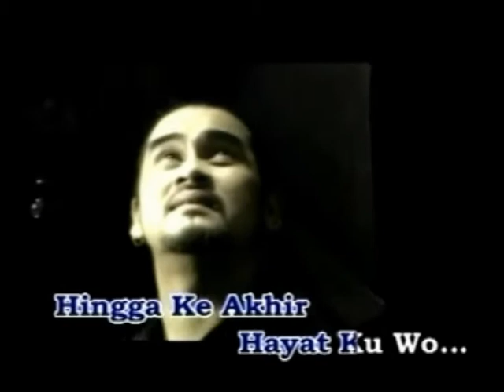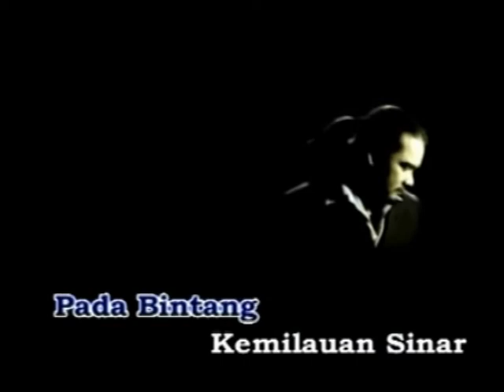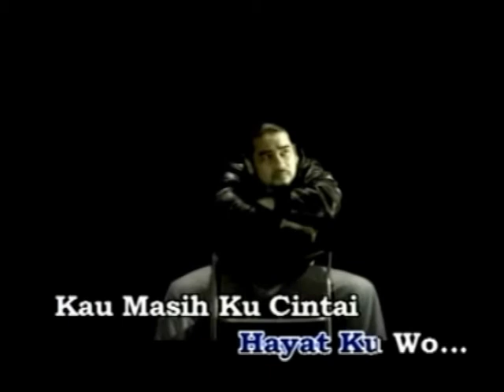Iris - Awie -^MalayMTV! -^Watch In High Quality!^-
Iris - Awie

This Video Has X - Bass Audio Make Video More Power Bass, Tribel..

(TM09) Audio Sound Filter By Authoring Team Members.
(TM09) Audio Sound Filter X - Bass Audio
THANKS PLAYING THIS CLIP.